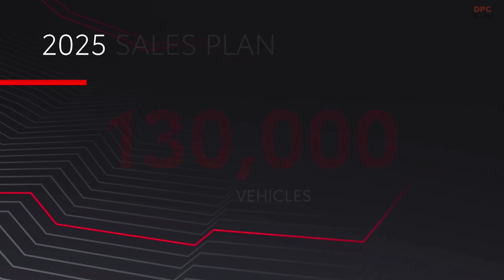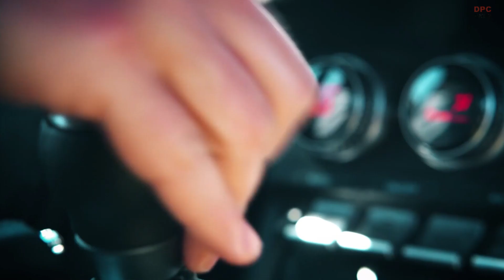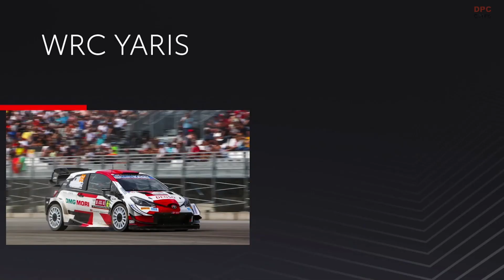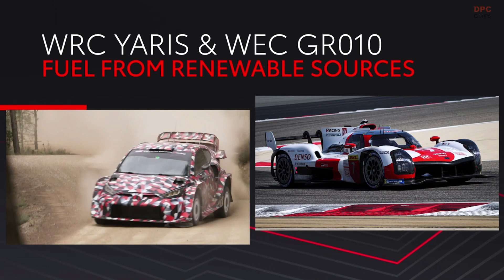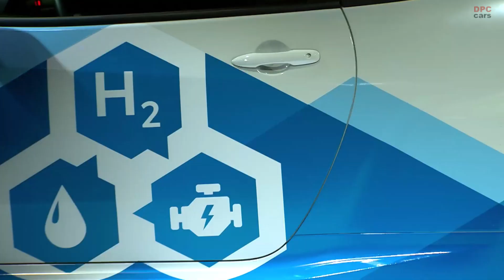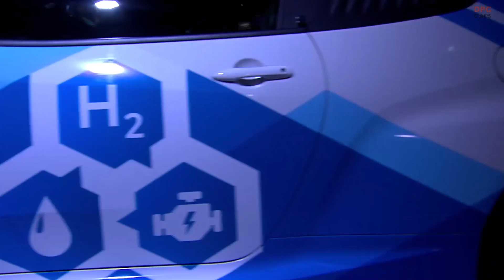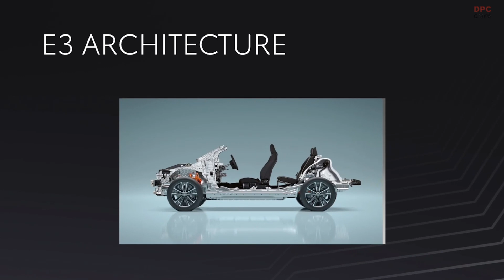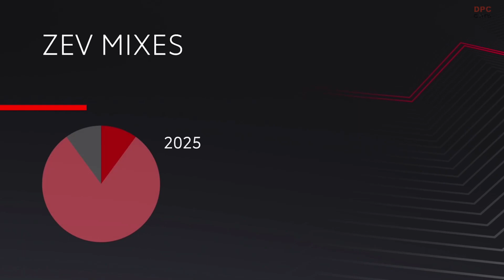Toyota Hydrogen Powered GR Yaris Presentation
Toyota today showcased its experimental hydrogen-powered combustion engine technology in the multiple award-winning Toyota GR Yaris.

The hydrogen fuel, fuel tanks and refueling process of the experimental vehicle are the same as found in the Mirai, Toyota’s commercially available flagship fuel cell electric vehicle.

However, whilst the Mirai employs chemical reaction in the fuel cells to generate energy, the experimental GR Yaris features an internal combustion engine with hydrogen as the fuel.

While the hydrogen combustion engine technology is still in the early stages of conceptual development and experimentation, which started in 2017 and not yet ready for commercialisation, Toyota’s experimental hydrogen-powered Corolla Sport is already delivering high performance at motorsport events in Japan with almost zero tailpipe emissions.